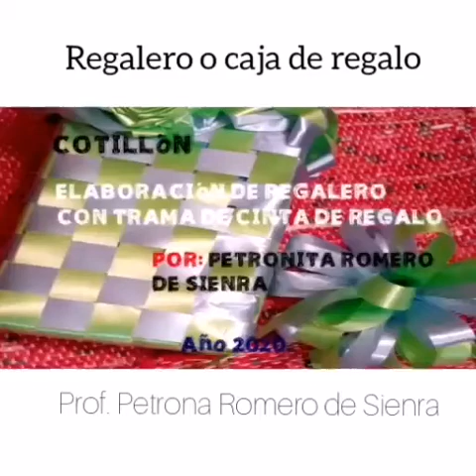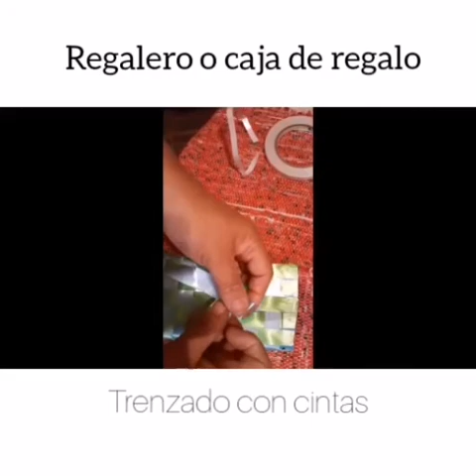14 de mayo de 2020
Video de Petro❤